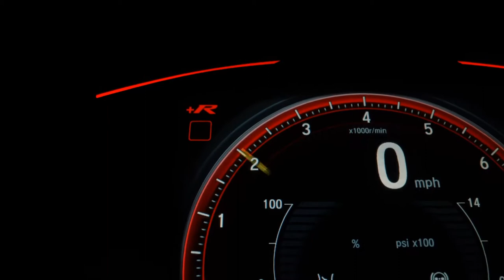FIAT TORO - 2021 - São Paulo/SP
Venha conferir.

Dados do Veículo
Veículo: FIAT / TORO 2.0 16V TURBO VOLCANO 4WD
Ano: 2021/2021
Combustível: DIESEL
Portas: 4 PORTAS
Câmbio: Automático
Cor: PRATA
KM: 0

✅ Air Bag
✅ Alarme
✅ Ar Condicionado
✅ Ar Quente
✅ Direção Hidráulica
✅ Encosto de Cabeça Traseiro
✅ Freio ABS
✅ Rádio
✅ Retrovisores Elétricos
✅ Rodas de Liga Leve
✅ Tração 4x4
✅ Travas Elétricas
✅ Vidros Elétricos
✅ Volante com Regulagem de Altura
✅ Kit Multimídia
✅ Trio Elétrico
✅ Farol de Neblina
✅ Entrada USB
✅ Controle de Som no Volante
✅ Bluetooth
✅ Air Bag Passageiro
✅ Porta Copos
✅ Sistema ISOFIX
✅ Start-Stop
✅ Retrovisor Retrátil
✅ Som Original